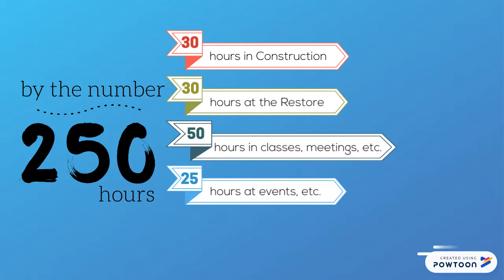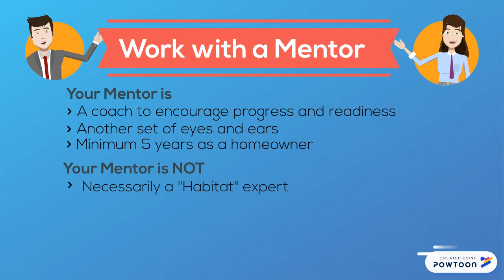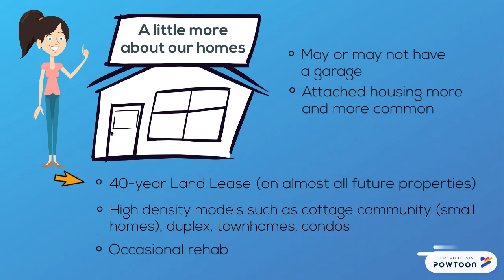Video 2 of 3 Habitat Housing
The second of three videos on Bend Area Habitat for Humanity affordable Housing Home Purchase program. -- Create animated videos and animated presentations for free.  PowToon is a free tool that allows you to develop cool animated clips and animated presentations for your website, office meeting, sales pitch, nonprofit fundraiser, product launch, video resume, or anything else you could use an animated explainer video. PowToon's animation templates help you create animated presentations and animated explainer videos from scratch.  Anyone can produce awesome animations quickly with PowToon, without the cost or hassle other professional animation services require.